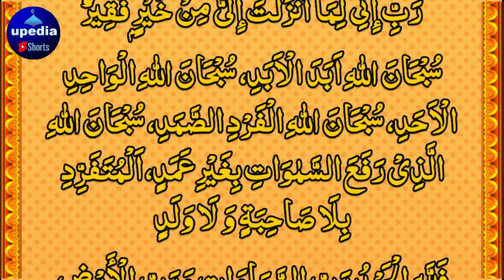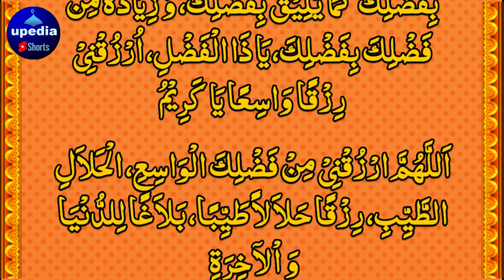Dolat Ke Sab Darwaaze Khul Jayien Ge | Rizq o Dolat Ka Wazifa | upedia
Sirf Aik Bar Suno Itne Paise Milein Ge Ke Ginte Ginte Thak Joa Ge InshaAllah